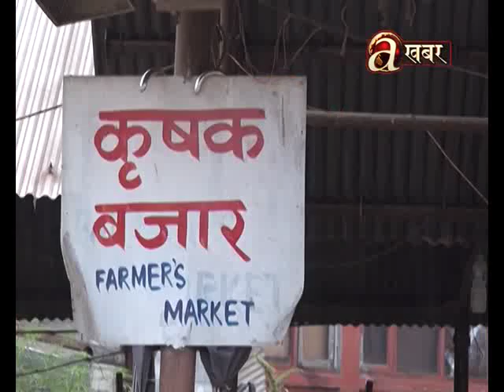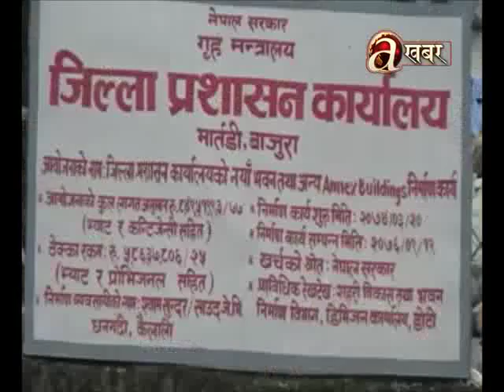Off The Beat - 06.07.'18